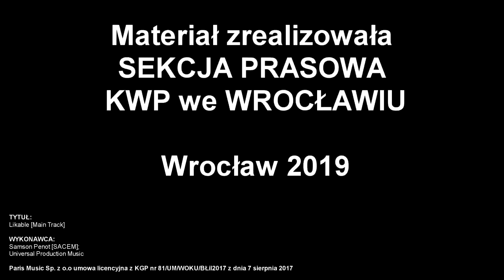Nowe radiowozy dla dolnośląskiej policji